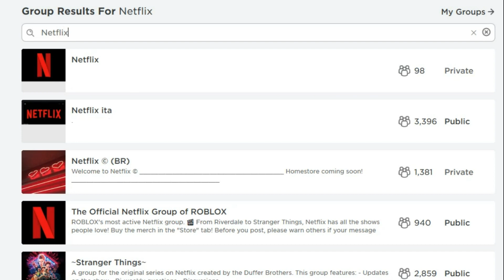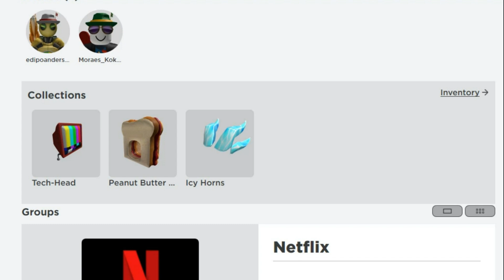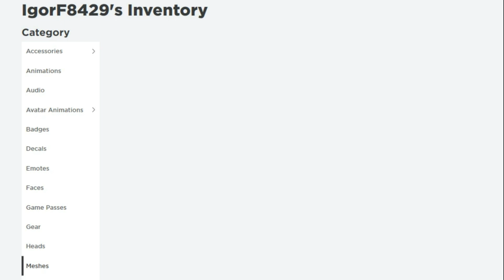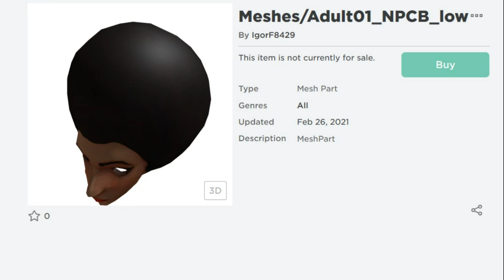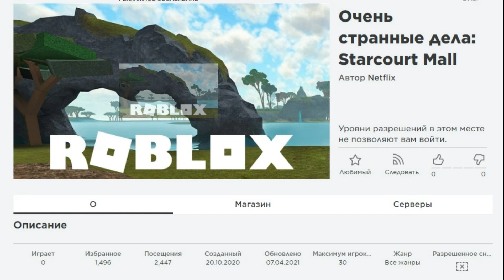Роблокс \ Все НОВЫЕ Бесплатные ВЕЩИ 2021 \ Roblox